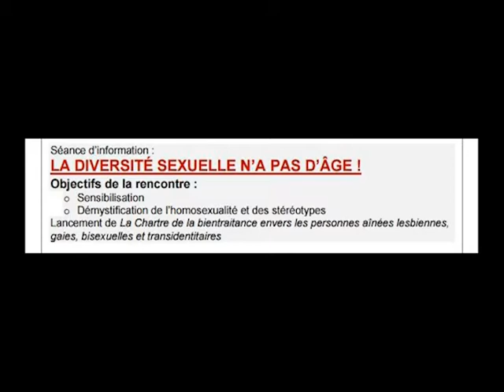La diversité sexuelle n'a pas d'âge !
GRIS-Montréal,
3155 rue Hochelaga, bureau 201
Montréal, QC  H1W 1G4